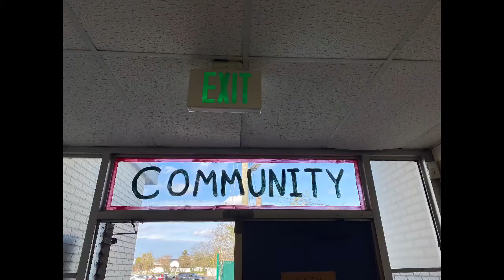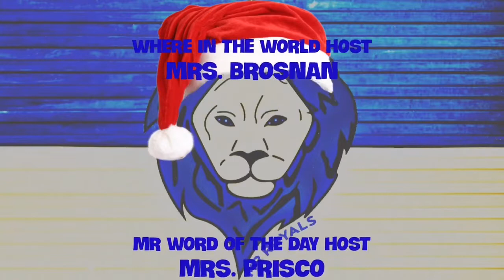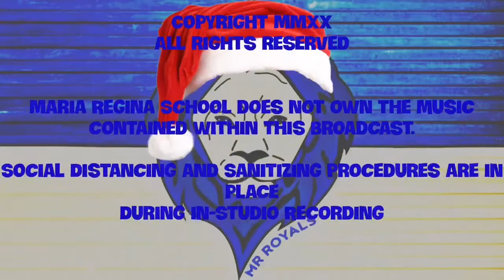Good Morning, Maria Regina - Season 3 - Episode 11